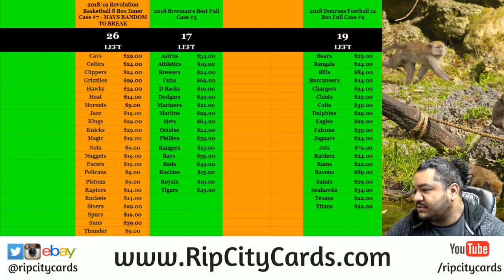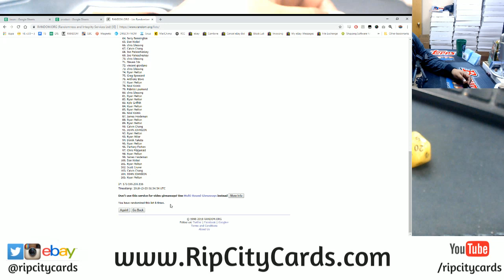12/18 Daily RCC Giveaway